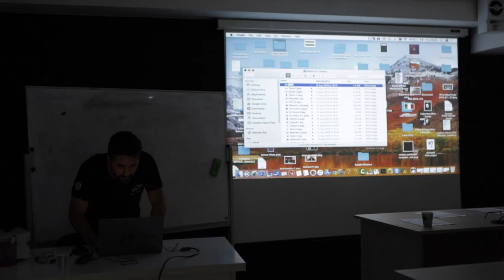Intervento denti fissi su impianti: L'unico modo di avere un preventivo esatto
Quando si fa un preventivo a distanza, spesso, quasi sempre, ci si basa su informazioni parziali ed imprecise. Una radiografia (ma anche una TAC 3D) non riescono da sole a fornire al dentista tutte le informazioni necessarie per essere certo al 100% di ciò che si deve fare.

Proprio per questo, quando poi si arriva in clinica (all'estero) - di fronte ad una variazione del preventivo il paziente spesso si trova spiazzato, come è giusto che sia.

Il lavoro di un bravo dentista, è spiegare proprio questo. Spiegare che il preventivo non solo PUO' cambiare durante la visita dal vivo, ma DEVE cambiare.

All-on-4, All-on-6, All-on-8 è vero che sono interventi standardizzati, ma da paziente a paziente cambiano comunque un'infinità di dettagli. Sì, la tecnica è sempre quella, ma sono i dettagli a fare la differenza.

E sono proprio i dettagli che sono difficili da valutare a distanza, e sono poi loro che possono far variare il preventivo dopo la visita dal vivo.

Nel video ti spiego perché se il preventivo non cambia, vuol dire molto spesso che c'è un grave problema di fondo...